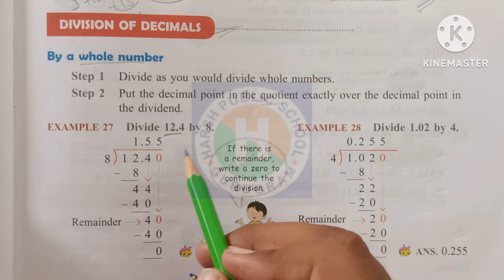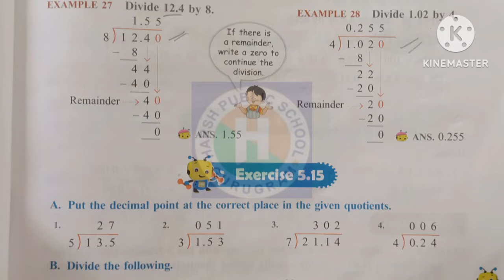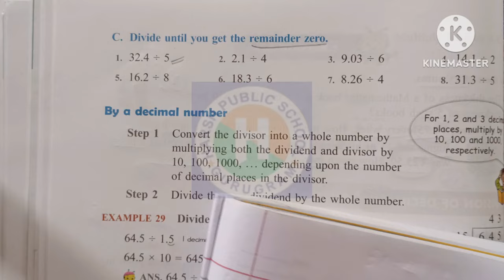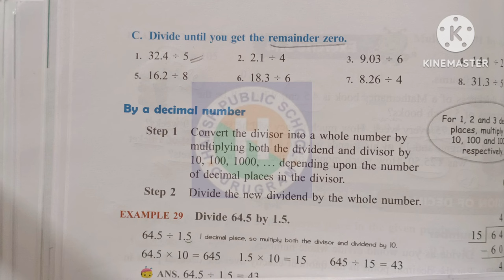Class 5 Maths Chapter 5 Decimals exercise 5.14|Class 5th Maths Ratna Sagar|hpsgurugram|Naresh Sir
Class 5 Maths Chapter  5 Decimals exercise 5.11 |Class 5th Maths Ratna Sagar|hpsgurugram|Naresh Sir
Chapter 5 Decimals
What is Decimals
Decimal kya hai
Warm Up of Decimals
Understanding Decimals
Tenths
Combining Whole number and decimal number
Reading a decimal Number
Exercise 5.1
Hundreadths
I Can do it
Exercise 5.2
Thousandths
Exercise 5.3
Converting Fractions to  Decimals
Converting Mixed Number to Decimals
Converting Decimals to Fractions
Expanding Decimals numbers
exercise 5.4
Convert in Decimals
Convert in fractions
Equivalent decimals
Like Decimals
Unlike Decimals
Converting Unlike decimals to like Decimals
Exercise 5.5
Comparing and Ordering Decimals
Comparing  decimals
Ordering decimals
exercise 5.6
Addition of Decimals
Exercise 5.7
Story Sums
Exercise 5.8
Subtraction of Decimals
Exercise 5.9
Story Sums
How to Solve Story Sums
Rounding off Decimals
Rounding off to the nearest one
Rounding off to the nearest tenth
Rounding off to the nearest hundredth
exercise 5.11
Multiplication of Decimals
exercise 5.12
Story Sums
Exercise 5.14
Division of Decimals
Exercise 5.15
Exercise 5.16
ex 5.17
Multiplication Decimals by 10
Multiplication Decimals by 100
Multiplication Decimals by 1000
Exercise 5.18
Dividing Decimals by 10
Dividing Decimals by 100
Dividing Decimals by 1000
Exercise 5.19
Maths Lab Activity
Mental Maths
Worksheet
living Maths
Living Maths by hpsgurugram
Living Maths by Naresh Sir
hpsgurugram
class 5 maths
class 5
maths,exam winner class 5
maths tricks
maths for class 5
class 5 maths pdf
exam class 5 maths
easy maths
xylam class 5 maths
class 5 revison
class 5 maths live now
class 5 maths
hpsgurugram
class 5
class 5 maths by hpsgurugram
class 5 maths fractions
class 5 maths by naresh sir
class 5 maths test paper by hpsgurugram,cbse class 4 maths
class 5 maths by hps gurugram
class 4
hpsgurugram class 5 maths
hpsgurugram by naresh sir
class 4 maths by naresh sir
class 5,mathematics
animated video for kids
5th class mathematics
maths class 5
class 5 mathsmaths for grade 5
math quiz for grade 5
maths concept for kids
fun of mathematics
prime factorization method class 4 and 5
class
math problems for kids
5class maths
breaking the rules of mathematics
class 5th maths videos
math for kids
mental maths for kids
naresh sir reasoning
प्रतिशत by naresh sir
non perfect square root by division method
percentage by naresh sir
maths by naresh ji sir
reet by naresh sir
equivalent fractions by naresh sir
naresh prajapat
msc previous mathematics pdf notes download
decimals
class 5
grade 5 maths
maths,maths for kids
class 5 maths decimals introduction
maths grade 5
class 5 maths decimal conversion
class 5 decimals
decimals class 5
class 5 maths
easy maths
decimal point
class 5 decimals converstion
maths tricks
5th grade decimals
maths animations
decimals class 6
maths concept
dividing decimals
decimal class 6
harsh public school
harsh public school vatika kunj
harsh public school gurugram
harsh public school by naresh sir
harsh public school gurugram by naresh sir
science exhibition by harsh public school gurugram
square and square root by harsh public school gurugram
naresh sir by harsh public school
harsh public school by naresh kumar
ptm of harsh public school
harsh public school tour to rangmanch frams house
durga puja celebrations by harsh public school
Mathematics
Maths
Maths by Naresh Sir
Mathematics by Naresh Sir
Class 3 Maths by Naresh Sir
Class 4 Maths by hpsgurugram
Class 3 Maths by hpsgurugram
ratna sagar
ratna sagar videos
ratna sagar books
living maths
living maths class 4
living maths class 2
living maths class 3
living maths class 1
class 4 maths ratna sagar
ratna sagar living maths class 1
fractions chapter 9 living maths class 2 ratna sagar
ratna sagar maths
measurements chapter 7 living maths class 1 ratna sagarmultiplication chapter 4 living maths class 2 ratna sagar